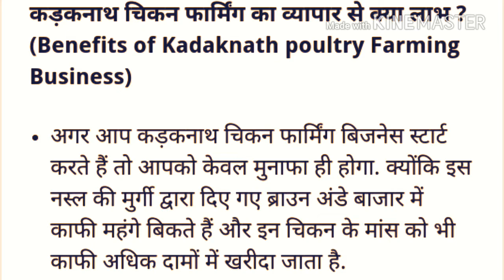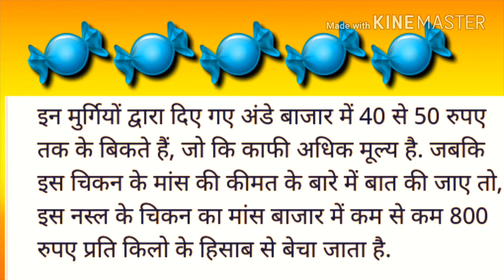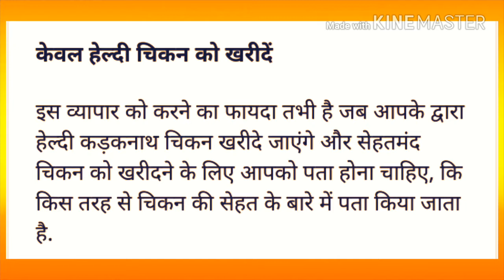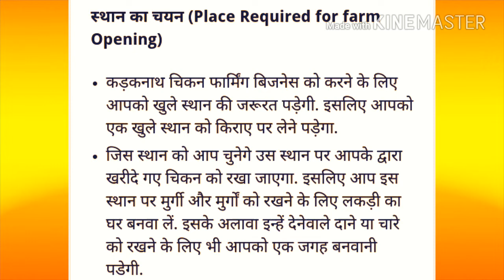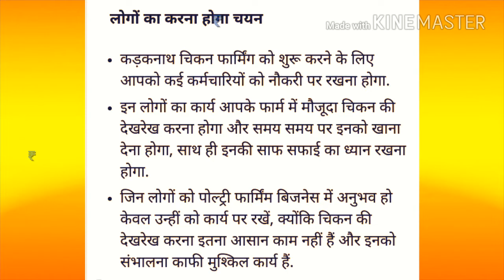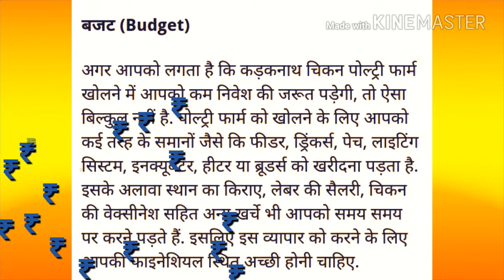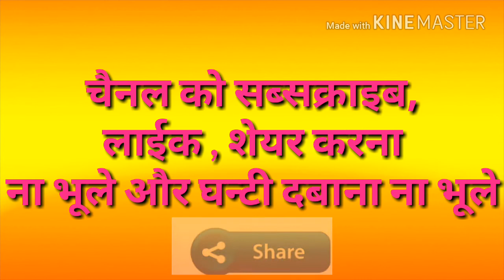Kadaknath Murga, कड़कनाथ मूर्गा, कड़कनाथ मूर्गा पालन कि पूरी जानकारी,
Kadaknath Murga,
कड़कनाथ मूर्गा,
कड़कनाथ मूर्गा पालन कि पूरी जानकारी,

नमस्ते किसान भाईयो
इस बार कुछ खास जानकारी ये है कि चैनल मै कड़कनाथ_मूर्गा_पालन के बारे मे सम्पूर्ण जानकारी दी गई है जो भाई व्यापार करने कि सोच रहे है उनके लिए यह बहुत महत्वपूर्ण बात है !!

चैनल मे विडियो पसंद आये तो चैनल को
लाईक,
शेयर करना और
घन्टी दबाना ना भूले !!

Kadaknath Murga,
कड़कनाथ मूर्गा,
कड़कनाथ मूर्गा पालन पूरी जानकारी,
Kadaknath Poultry Farming,
Kadaknath Murgi,
Kadaknath Poultry Form,
कड़कनाथ मूर्गी,
कड़कनाथ मूर्गा पालन कैसे करे,
कड़कनाथ मूर्गी पालन,

किसान टोल फ्री नंबर - 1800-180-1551